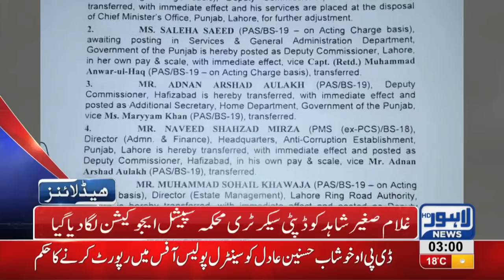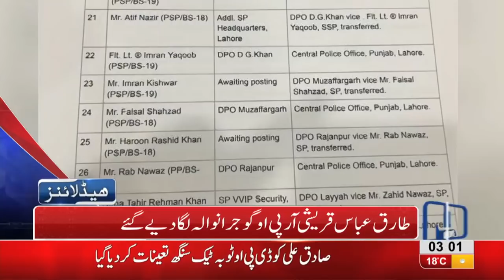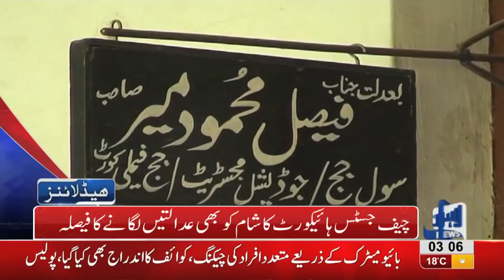03 AM Headlines Lahore News HD – 29 October 2018